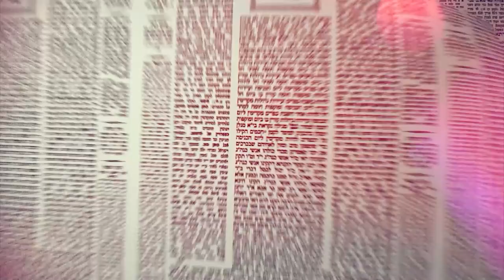Amud Yomi Masechet Brachot Daf 33b